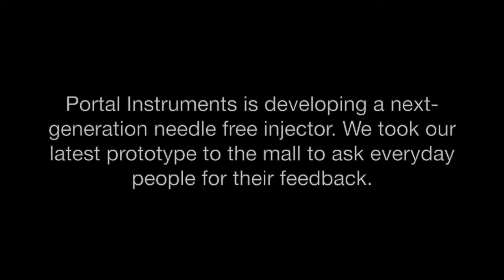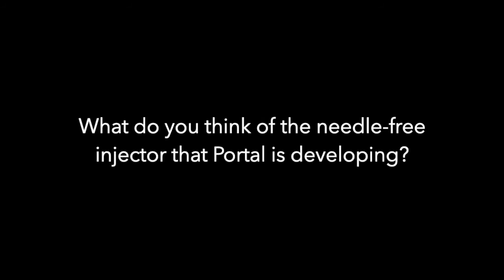How do you feel about getting shots? Impressions of Portal Instrument's Needle-free Injector.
Portal Instruments took their prototype Needle-Free injector to the mall to ask people what they thought. Portal’s platform is in development and not available for sale or use.